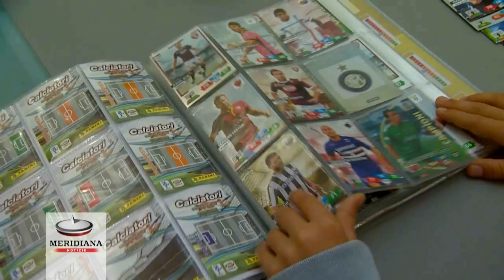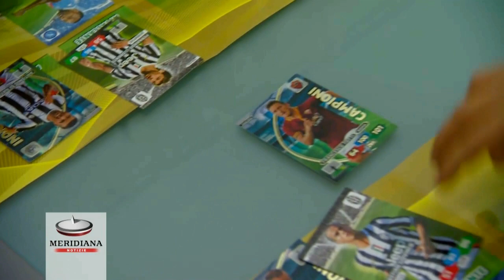Panini, ecco la nuova collezione "Calciatori Adrenalyn XL 2013-2014"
E' appena uscita in edicola "Calciatori Adrenalyn XL 2013-14", la nuova collezione di card Panini dedicata ai grandi campioni del calcio italiano. La raccolta comprende 355 trading card, in cui sono rappresentate tutte le squadre della Serie A TIM: a fianco di campioni affermati come Tevez, Gomez, Higuain, Balotelli, Klose, Totti o Milito, non mancano nuovi protagonisti come De Sciglio, Insigne, Gabbiadini, Icardi o Pogba. Non si tratta però solo di una straordinaria raccolta di card, ma anche di un appassionante gioco, ispirato alla dinamica delle partite di calcio, in cui due sfidanti possono affrontarsi schierando la propria formazione preferita. Questa nuova collezione è stata presentata oggi alla stampa a Milano, alla presenza del Presidente della Lega Serie A, Maurizio Beretta, e di altri rappresentanti del mondo del calcio italiano.